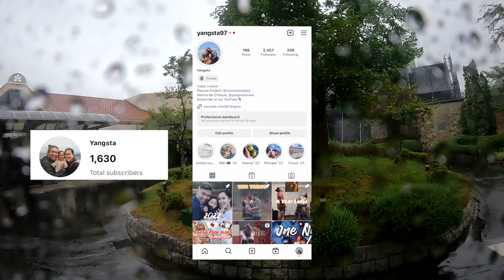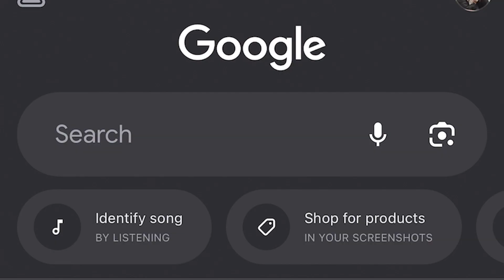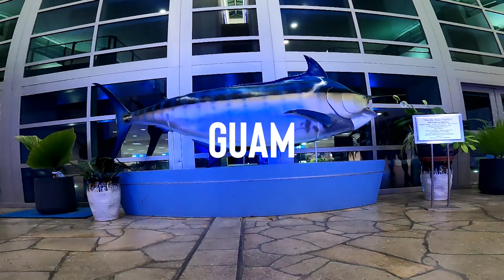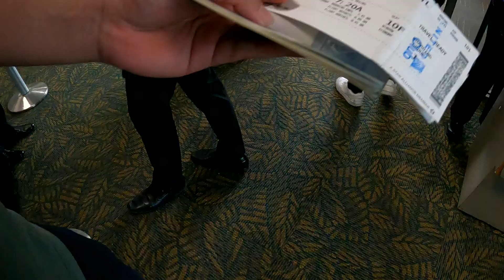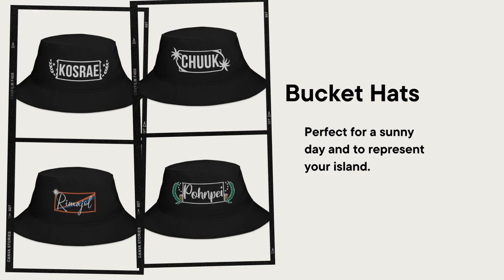Quick Stop in Guam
I leave Japan, hoping to come back one day with the fam, stop by Guam and met up with my Dad and our friend Eric and we made our way to Chuuk, but first, quick stop at the United Lounge in Guam.

Traveling Accessories: